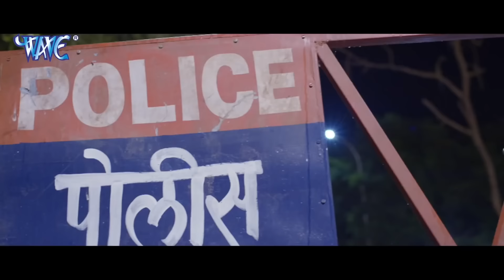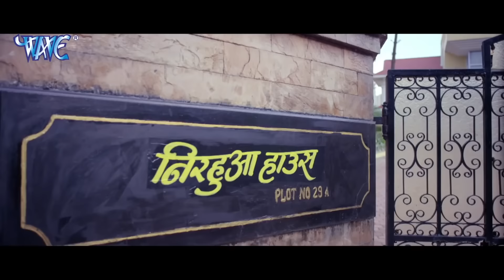सुहागिन (2024) दिनेश लाल यादव की सुपरहिट रोमांटिक फिल्म आपके रोंगटे खड़े कर देगी 2024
सुहागिन (2024) दिनेश लाल यादव की सुपरहिट रोमांटिक फिल्म आपके रोंगटे खड़े कर देगी 2024 सुहागिन (2024) दिनेश लाल यादव की सुपरहिट रोमांटिक फिल्म आपके रोंगटे खड़े कर देगी 2024 सुहागिन (2024) दिनेश लाल यादव की सुपरहिट रोमांटिक फिल्म आपके रोंगटे खड़े कर देगी 2024